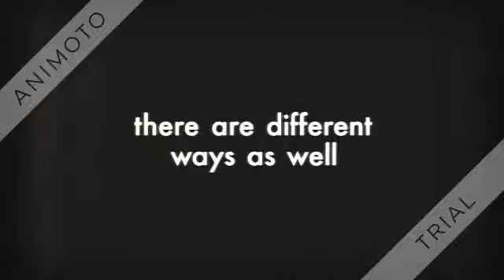Die In A Pipe In Flappy Bird